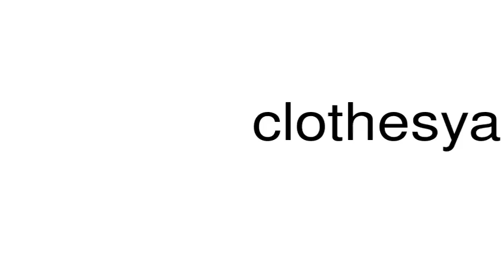How to pronounce clothesyard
This is a satire channel. This is a satire channel. How to pronounce the word clothesyard.